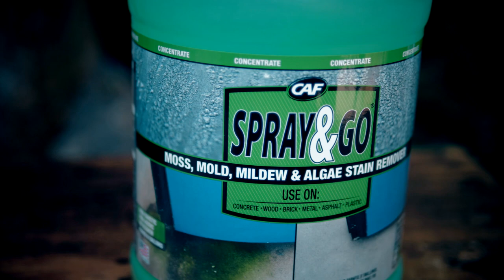BROKEN BENCH PRODUCTIONS | VIDEO PRODUCTION DEMO REEL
A 90-second taste of Broken Bench Production's video production work.